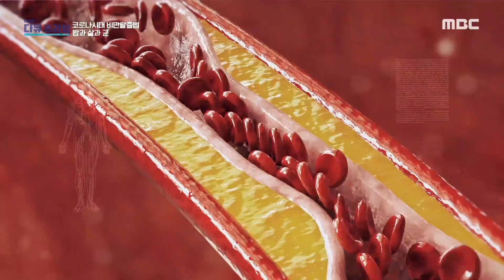[MBC 다큐프라임] 생명과 직결되어 있는 비만! 건강을 위협하는 각종 질환들, MBC 220109 방송